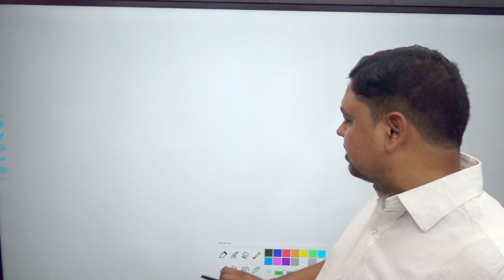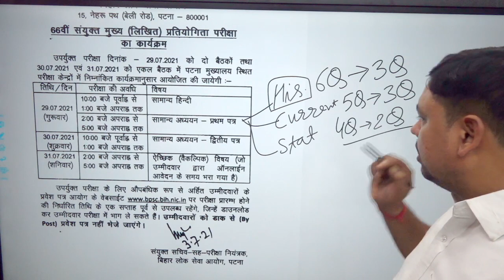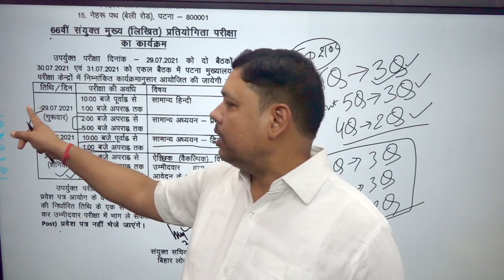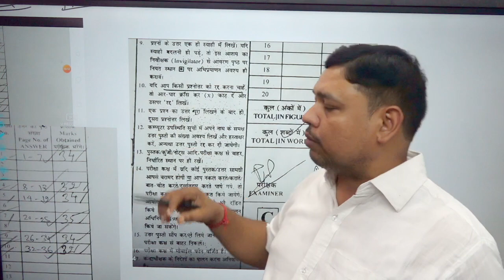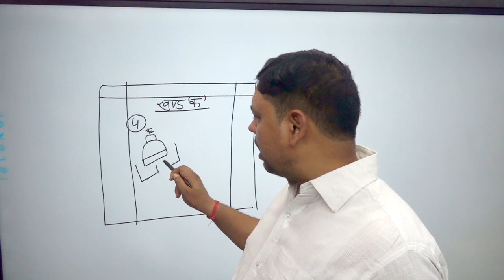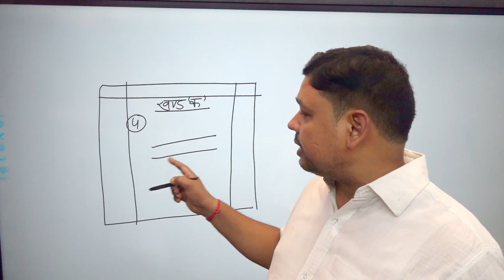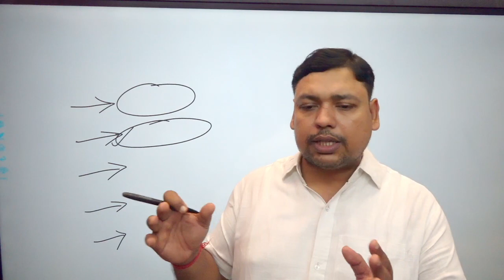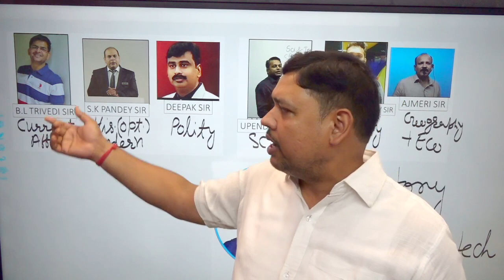यदि आप BPSC 66TH मुख्य परीक्षा में शामिल हो रहें हैं | तो इसे एक बारअवश्य सुन लें || VIDYA EDUATION